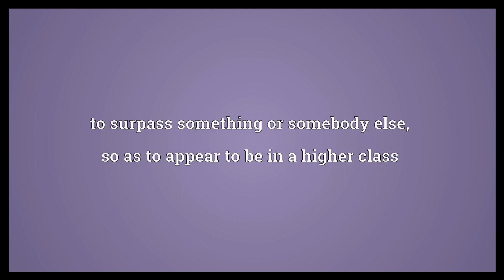Outclass Meaning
Video shows what outclass means. to surpass something or somebody else, so as to appear to be in a higher class.  Outclass Meaning. How to pronounce, definition audio dictionary. How to say outclass. Powered by MaryTTS, Wiktionary